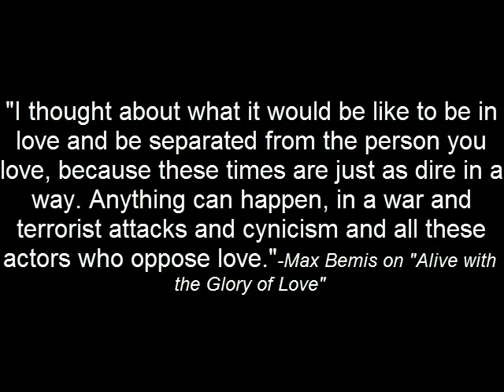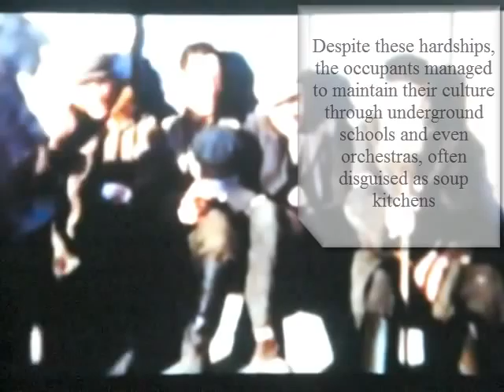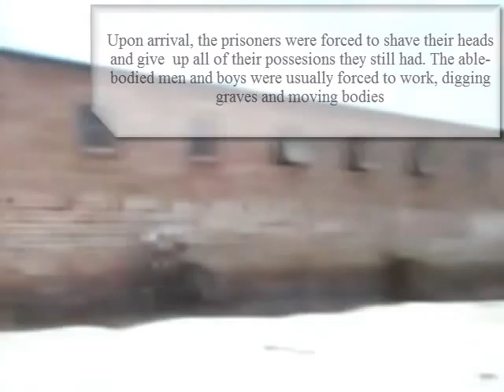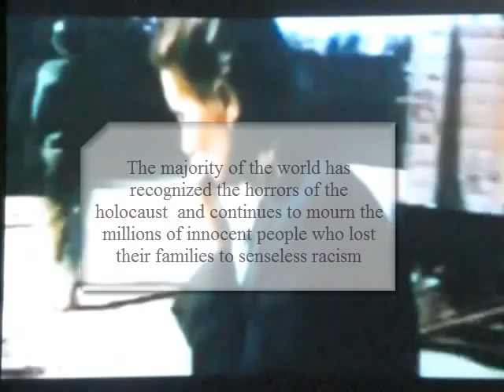Treblinka/Warsaw AP World History video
Made for a history final exam. I'm not going to tag the song name at risk of youtube's auto copyright taking-all-meaning-out-of-music thingy.

On that note, this a memorial to the people who died in the Treblinka death camps during WWII. Max Bemis wrote this song for that purpose. If you have a soul, have common sesne, a sense of morality, or just aren't a corporate dick head, you won't declare this unauthorized, because music is about meaning, not making money, and this has one.